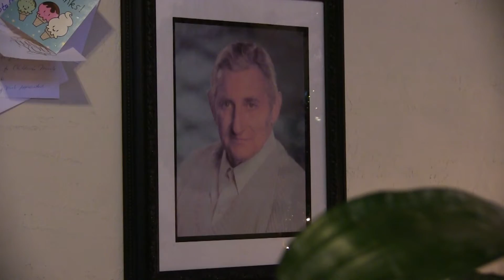Opa's Authentic German Restaurant, Delta Colorado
Authentic German Restaurant, serving your favorite meals from the Rheinland/Bavarian regions! German beers and wines, even spirits! Desserts too!
Sunday’s and Monday’s: CLOSED
Tuesday through Saturday : 4:00-9:00 p.m.
Friday Nights Open until 2:00 a.m., with either D.J. Rae for Karaoke, DJ Positive ID bringing it, or other live musicians!!!